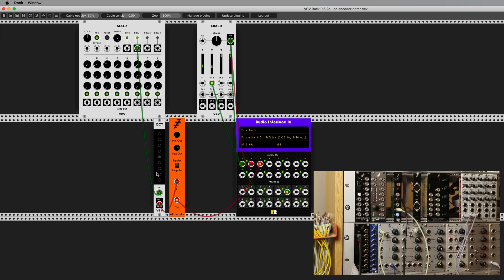Silent Way for VCV Rack: AC Encoder